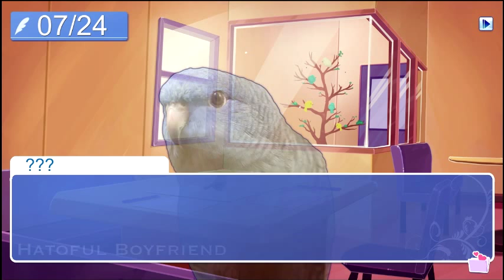Let's Play Hatoful Boyfriend (Blind), Part 3 - Biker Chick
So we're in and out of employment in this one and taking a slow ride with a biker chick.